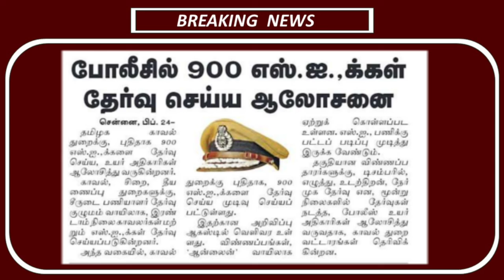Tnusrb recruitment 2022 | tnusrb si recruitment 2022 | Tnusrb si vacancy 2022 | Tnusrb latest news